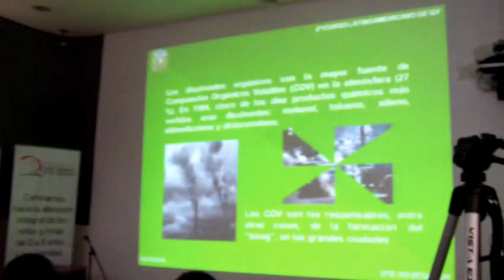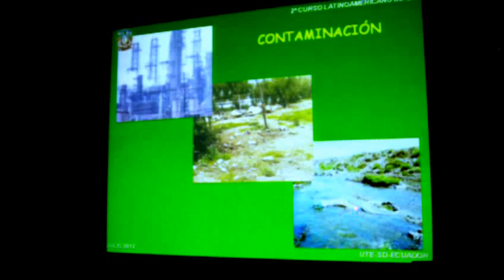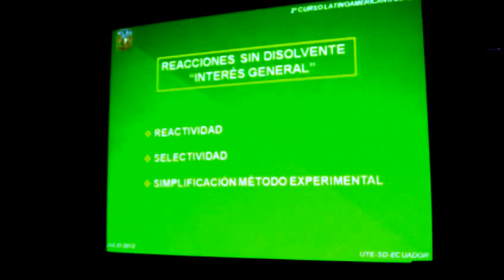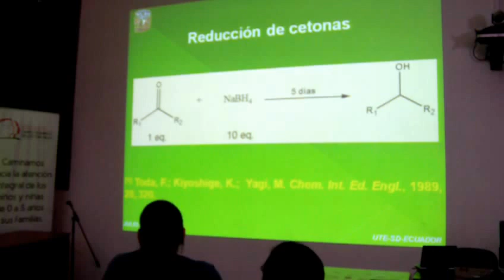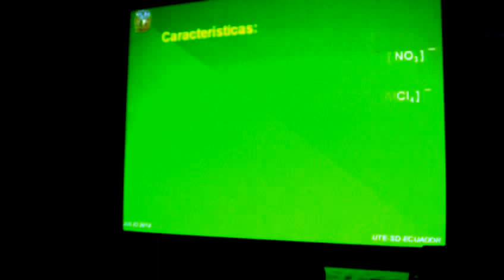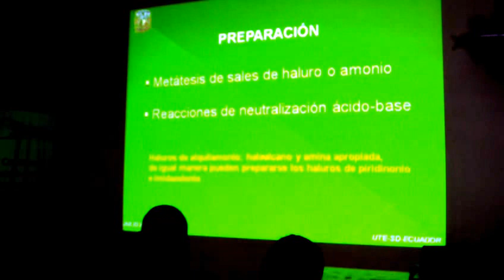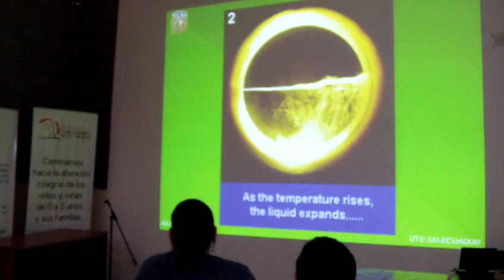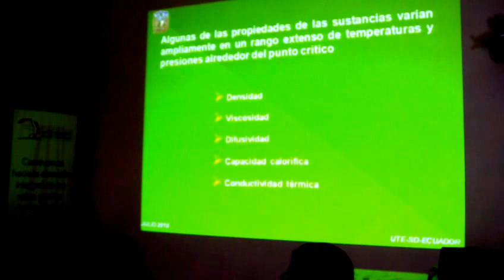#1 QUÍMICA VERDE: Medios Alternos de Reacción / María Olivia Noguez Córdova/ UTE, 2012.07.31.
QUÍMICA VERDE: Medios Alternos de Reacción / María Olivia Noguez Córdova/ UNAM, UTE,  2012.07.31.